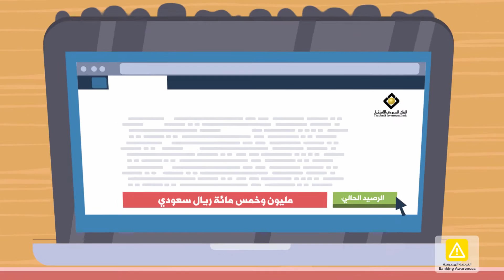التوعيةـالمصرفية _تحرير شيك بدون رصيد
تأكد من وجود رصيد كافي في حسابك عند نحرير اي شيك لفرد او موؤسسه